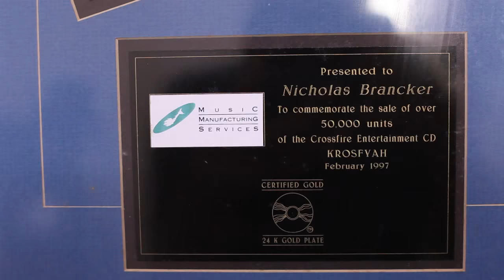Nicholas Brancker - A distinguished Career in music